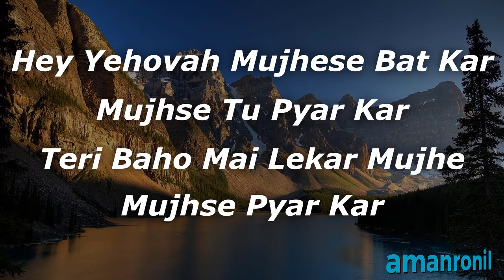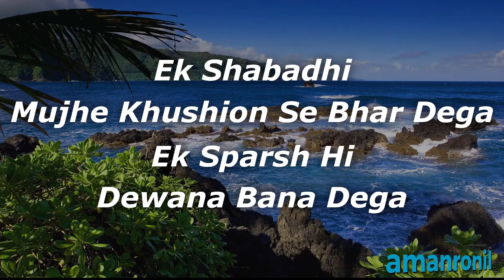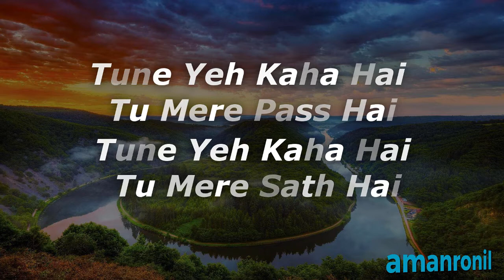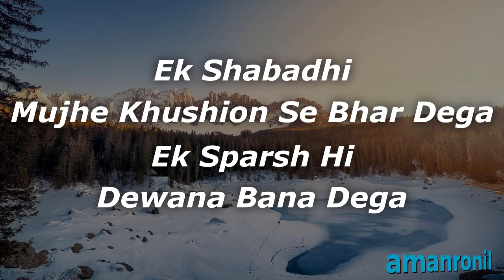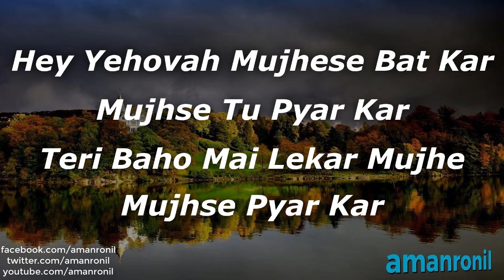Hey Yehovah(Lyrics)Hindi Christian Song By Franky Peters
Song- Hey Yehovah
By- Franky Peters
Album- Yeh Zindagi